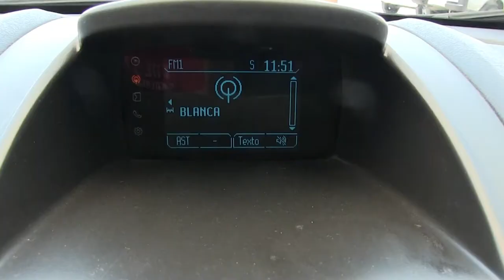Ford / Fiesta / 2016 - GM137079